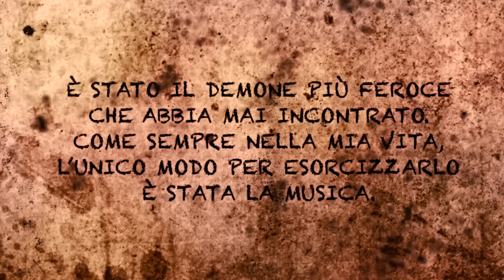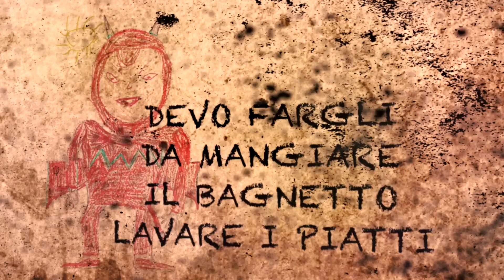J-AX - Voglio La Mamma (Official Lyric Video)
"Voglio la Mamma" è FUORI ORA!
Ascoltala dal link qui sotto:
Questo Video è composto da tutti i disegni che io e mio figlio abbiamo fatto mentre lottavamo con il Covid.

Una Produzione Willy L'Orbo Studios
Idea: J-Ax
Montaggio ed Editing: Luca Aleotti